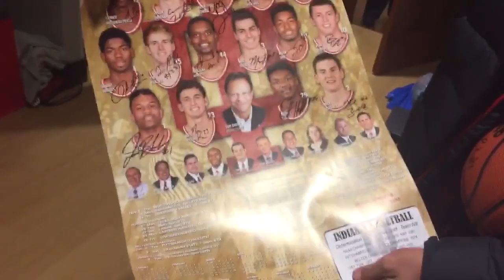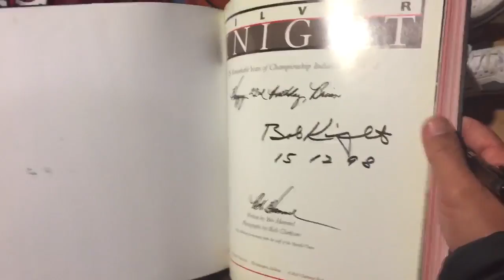IU Basketball Coach Tom Crean visiting Brian at the Hospice House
As my brother Brian's ALS has been progressing we've been trying to get out and do as many of the things that we know he loves as possible. IU Basketball and watching games is definitely on the top of that list!

We've made some attempts to attend a home game, and it didn't work out (prior to an epic night, last night). But a few weeks back, having heard about Brian via his friend and pastor Father Tom Kovach,  Coach Crean decided to swing by the hospice house where he was staying to deliver a game ball & poster (signed by the entire team)!

It was a big hit. They spent almost 30 minutes together: Brian got Tom's buy-in to add his signature next to Bob Knight's in a copy of his book (just for fun), they sat and said some prayers, and even busted out in a rendition of Back Home Again In Indiana. Coach talked about how he was confident he would see Brian at a game, and when it finally became a reality (last night) he really made it count.

Coach Crean is such a genuine and caring man, I wouldn't hire anyone else to be in charge of our 'kids' in the program if it were my job. Thanks Tom! You're a class-act :)